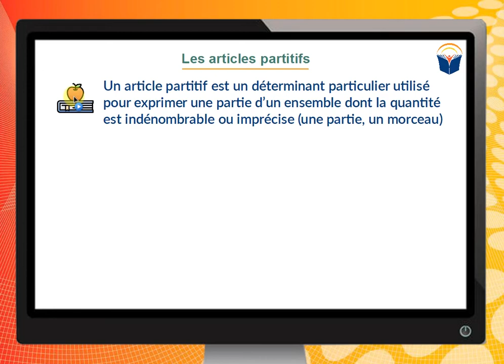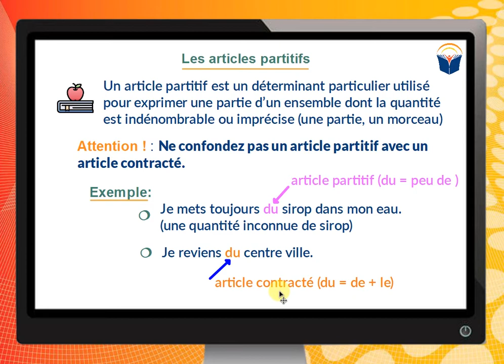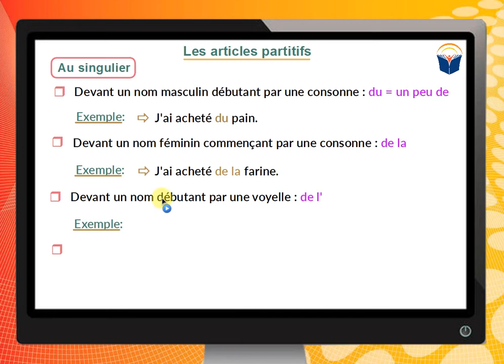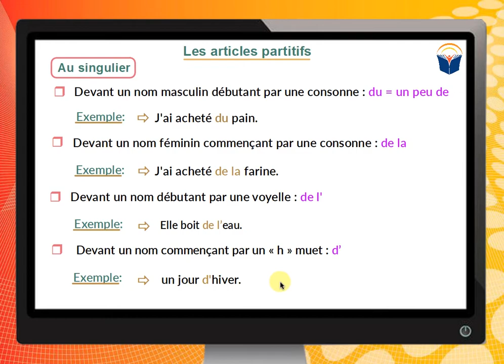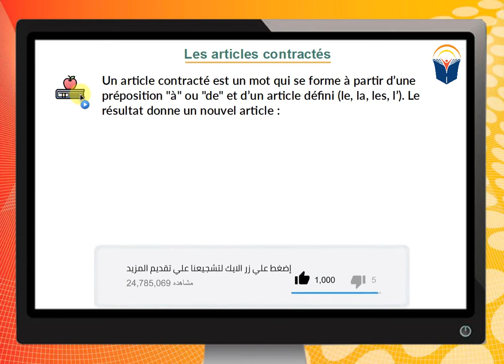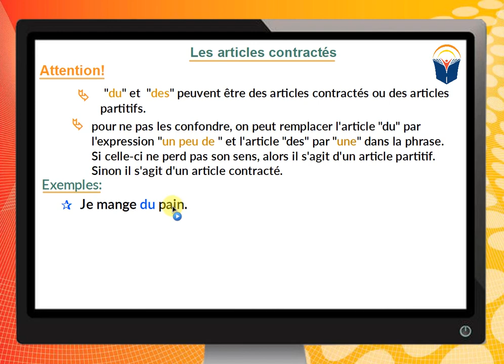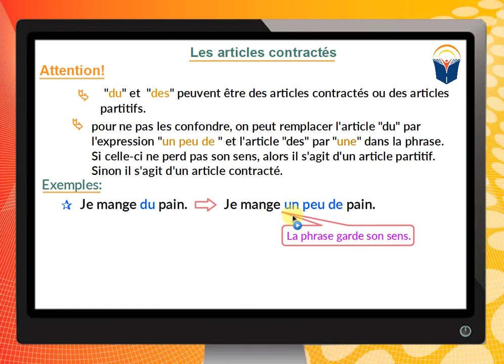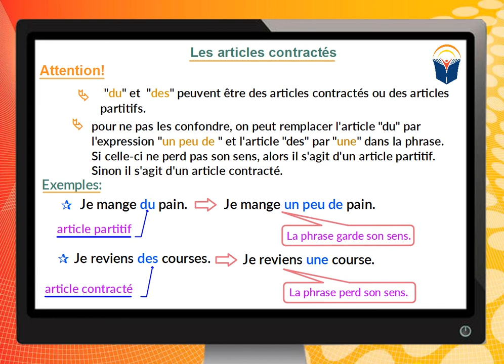[Les articles partitifs et contractés]كيف تستعمل أدوات التجزئة و الإدغام و تميز بينها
تعلم اللغة الفرنسية من البداية على قناة تعلم و اسعد . هذا الدرس يشرح أدوات التجزئة و أدوات الإدغام و يميز بينهما
في هذا الرابط دروس اللغة الفرنسية مرتبة
إذا كانت لديكم أي استفسارات يمكنكم ذكرها في التعليقات